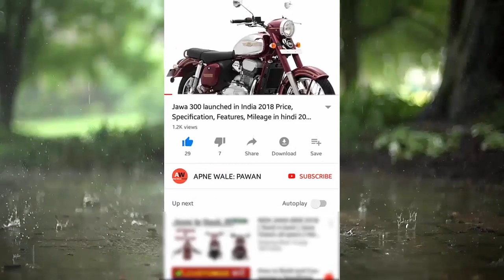Tata Ace HT BS4 Mini Truck 2019 OnRoad Price,Emi,Tata Ace HT Mini Truck Exshowroom Price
Hi..This video about Tata Ace HT BS4 Mini Truck 2019 OnRoad Price Emi & Tata Ace HT Mini Truck Exshowroom Price also the 2019 Tata Ace HT BS4 Mini Truck Downpayment.

Queries Solved:
1)Tata Ace HT BS4 Mini Truck 2019 OnRoad Price
2)Tata Ace HT Mini Truck Exshowroom Price
3)2019 Tata Ace HT BS4 Mini Truck Downpayment
4)Tata Ace HT BS4 Price

CONTENT SOURCE OFFICIAL- OWN and ace.tatamotors.com